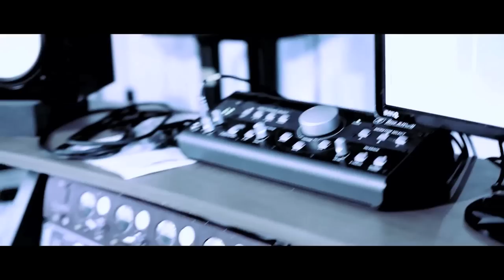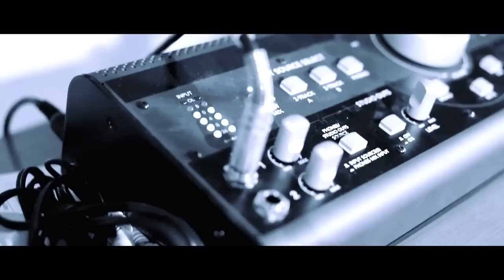Potent Whisper - 'Hands Off Iran' (Behind the scenes)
Potent Whisper is soon to feature on an international collaboration entitled "Hands Off Iran" The project was initiated by Berlin based Kaveh Ahangar in an effort to let the world know that the people do NOT want the war that Iran is being cornered into, by Israel, USA and UK